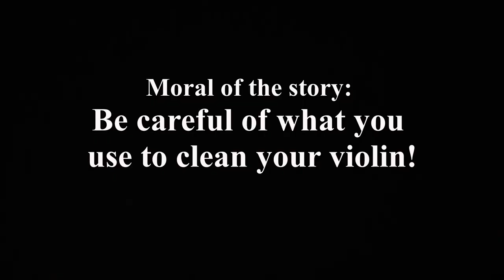Violin Cleaning disaster!! 😱🎻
Hubert Dunsley visits Olaf Grawert Violin Studio after a violin cleaning disaster

       How will Olaf fix this one? Will Huberts violin ever be the same?!?

Be fully informed when you buy your next instrument. Get Olaf's free 7 essentials when buying an instrument report